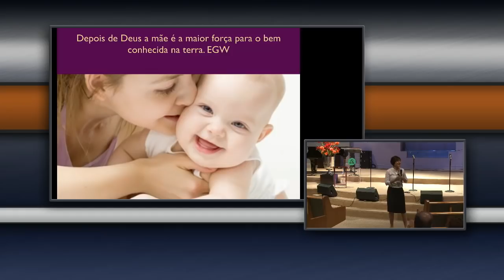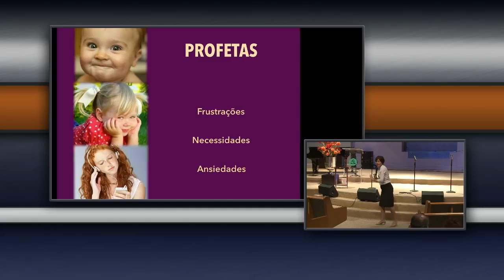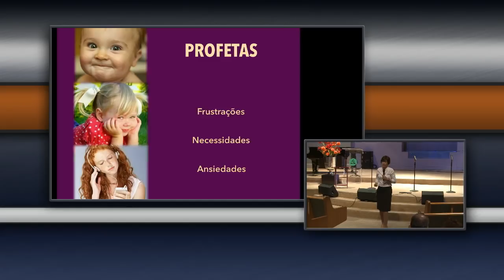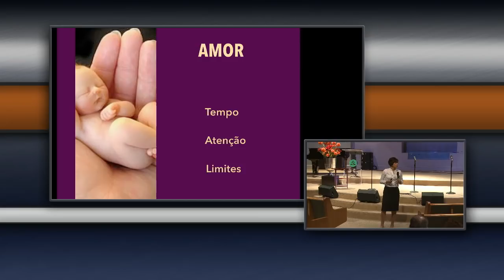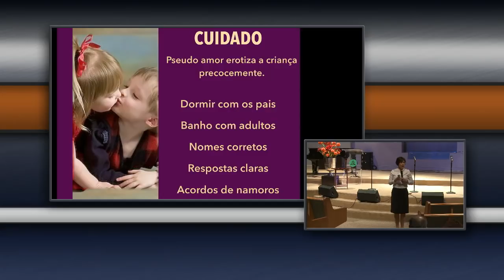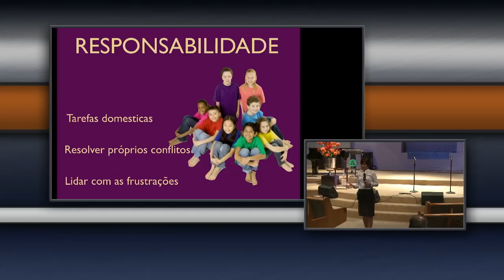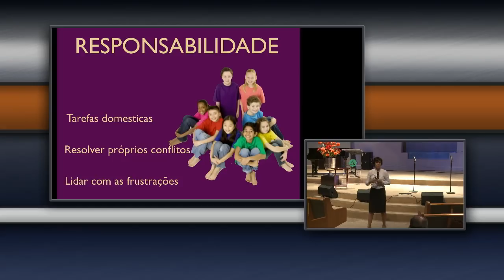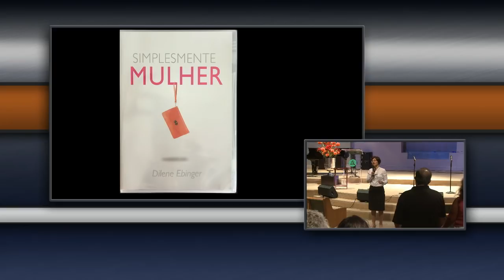Filhos, herança do Senhor - Dilene Ebinger 23/Ago/2017